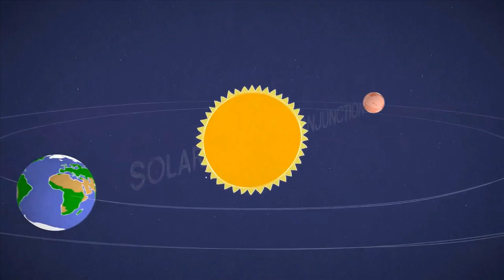NASA Mars Curiosity Rover Report -- May 9, 2013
A NASA Mars Curiosity rover team member gives an update on developments and status of the planetary exploration mission. The Mars Science Laboratory spacecraft delivered Curiosity to its target area on Mars at 1:31:45 a.m. EDT on Aug. 6, 2012 which includes the 13.8 minutes needed for confirmation of the touchdown to be radioed to Earth at the speed of light. The rover will conduct a nearly two-year prime mission to investigate whether the Gale Crater region of Mars ever offered conditions favorable for microbial life.

Curiosity carries 10 science instruments with a total mass 15 times as large as the science payloads on NASA's Mars rovers Spirit and Opportunity. Some of the tools, such as a laser-firing instrument for checking rocks' elemental composition from a distance, are the first of their kind on Mars. Curiosity will use a drill and scoop, which are located at the end of its robotic arm, to gather soil and powdered samples of rock interiors, then sieve and parcel out these samples into the rover's analytical laboratory instruments.